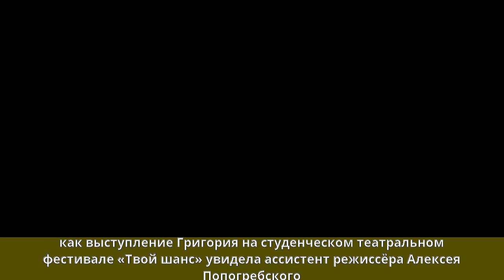Добрыгин, Григорий Эдуардович - Биография